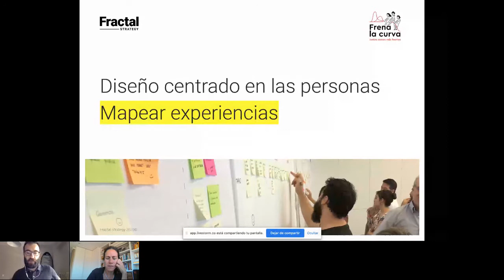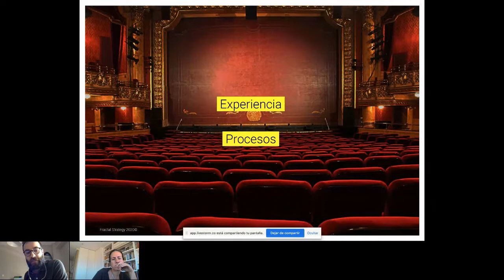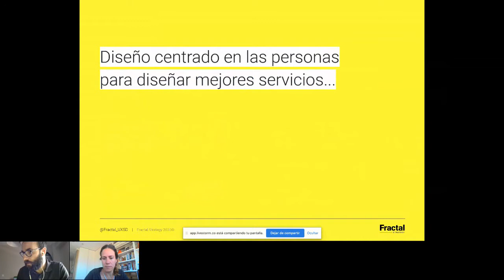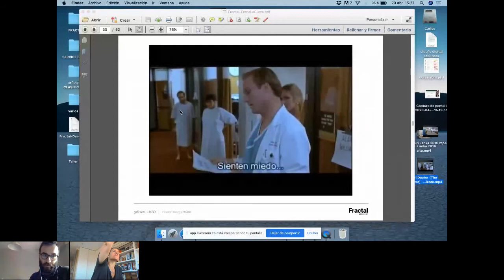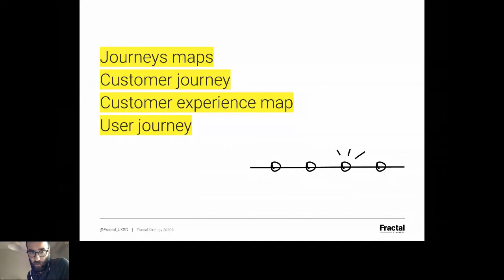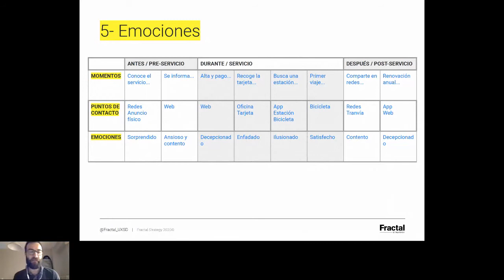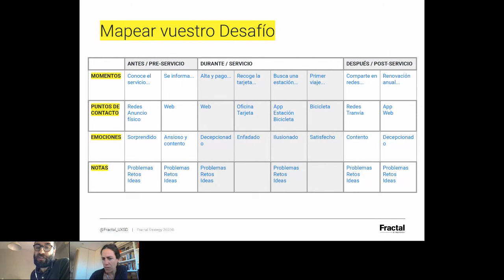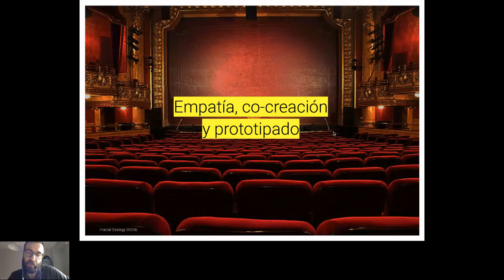Mapear experiencias | Carlos Romero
TALLER de Desafíos Comunes organizado por TeamLabs
Título: Diseño centrado en las personas: mapear experiencias
Formador: Carlos Romero

Métodos de diseño centrados en las personas para:
- comprender el contexto y las necesidades de las personas
- visualizar experiencias y procesos tangibles e intangibles
- entender los momentos clave en el uso de un producto o servicio